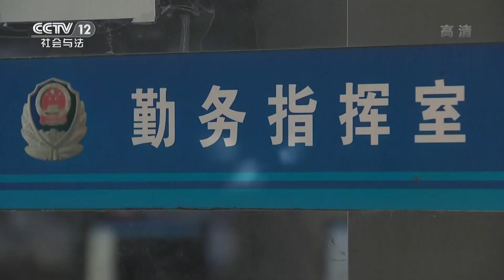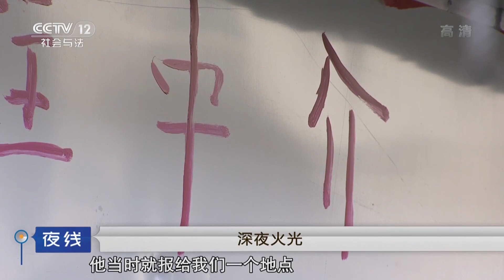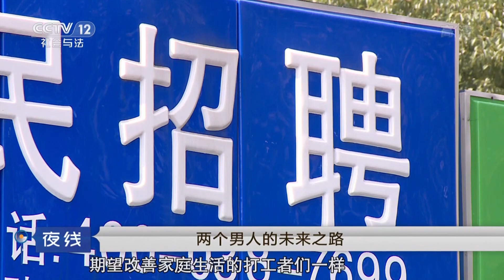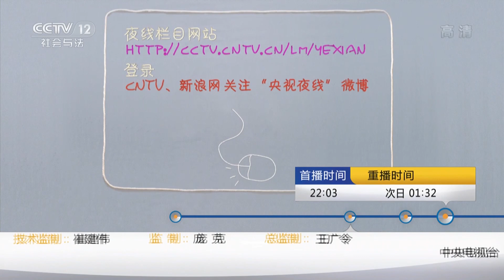《夜线》深夜的神秘火光：一起车辆自燃事件 随着警方调查 结论却变得越来越不可靠 | CCTV社会与法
本期节目主要内容： 2017年夏天的一个夜晚，江苏省昆山市发生了一起奇怪的火灾，停在路边的两辆汽车突然着火。这表面看上去是一起车辆自燃事件，但随着警方的调查，这个结论变得越来越不可靠。